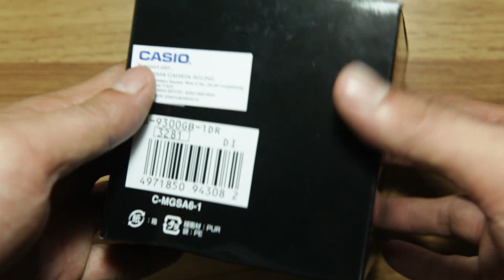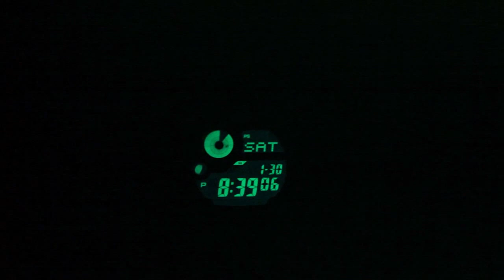Casio G-shock Mudman G-9300GB-1 *BLACK GOLD EDITION + LIGHT DEMO